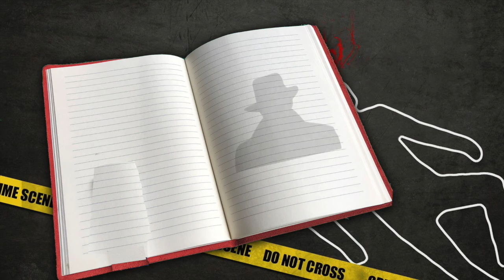What is 'The Unreliable Narrator'?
Watch now and all will be explained!

The first case will be posted TOMORROW so check back and see if you can solve a mystery more effectively than our very own bunch of suspects!

 Fun, frivolity and fatalities guaranteed!